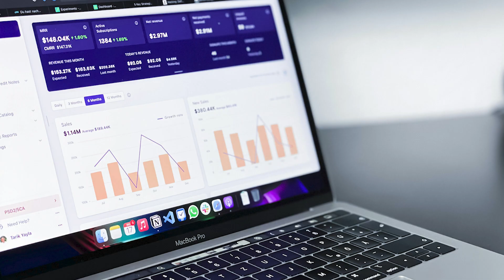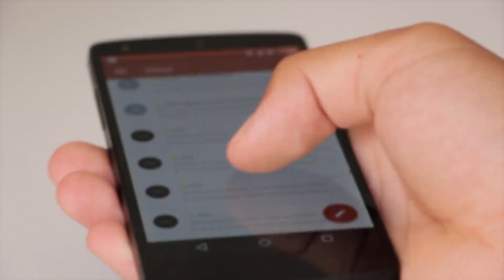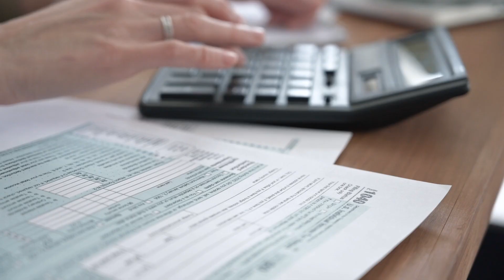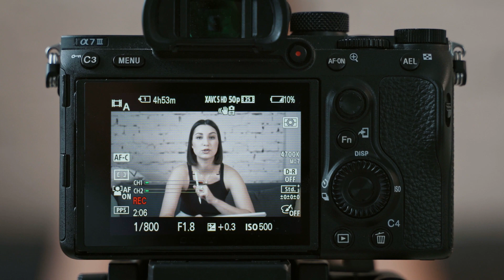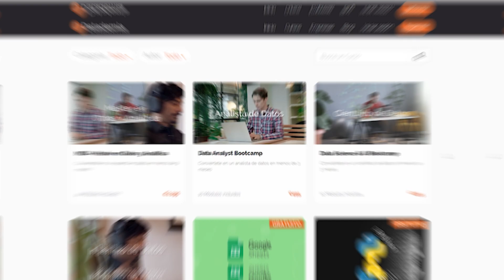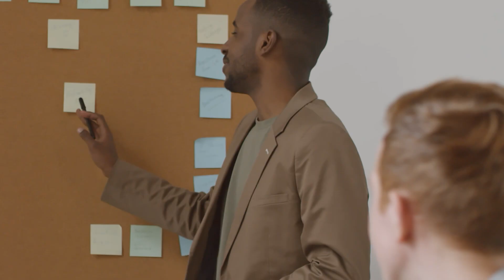¿Cómo transformar un negocio digitalmente?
Transforma tu empresa en una empresa digital. Aprende a analizar datos en nuestro Data Analyst Bootcamp